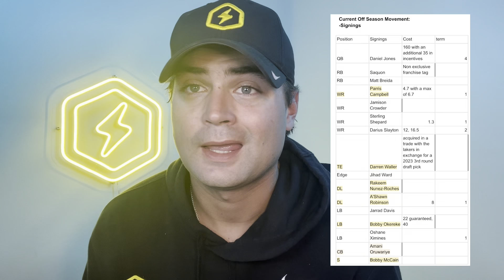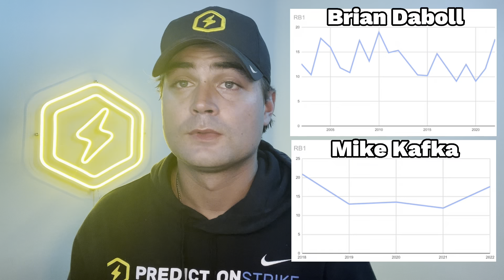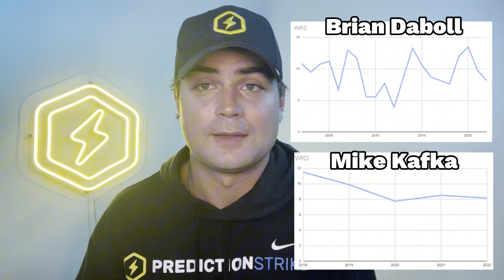The Giants are a STEAL in fantasy football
The FREE group chat for all of your wants and needs fantasy

Wells is the one who put together all the coaching data - so please all of your fantasy questions either in the comments section or pop in the discord!